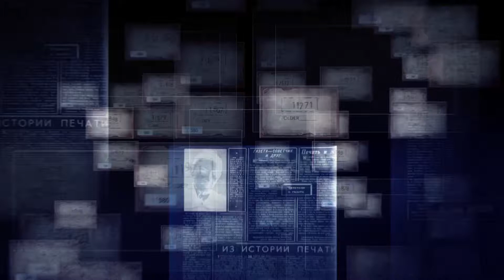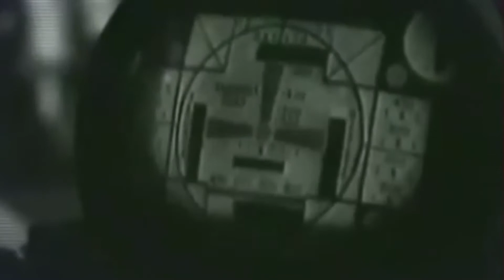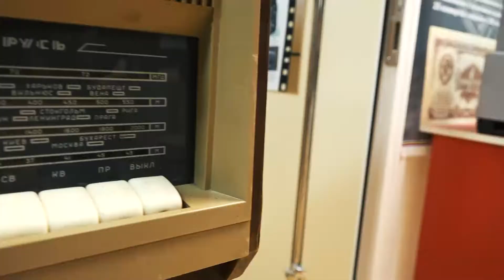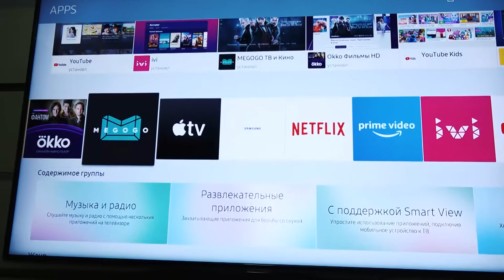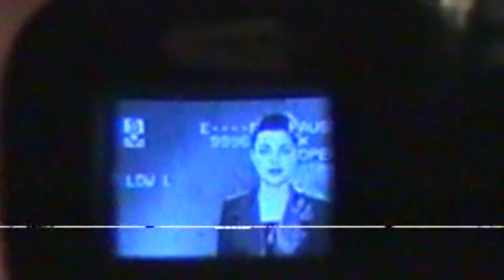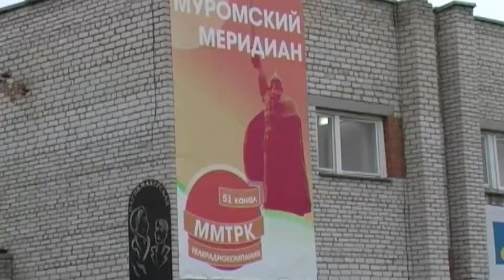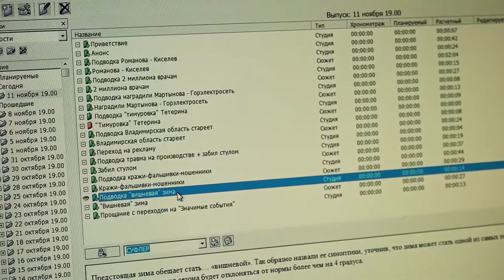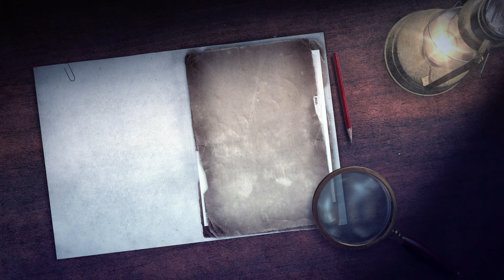По следам истории 14 передача